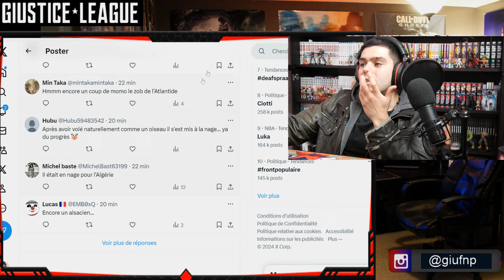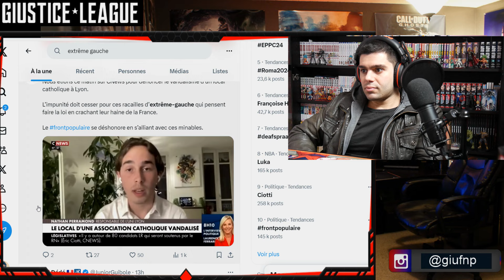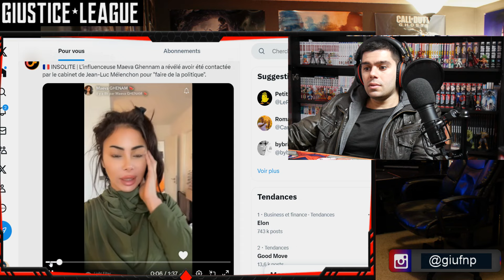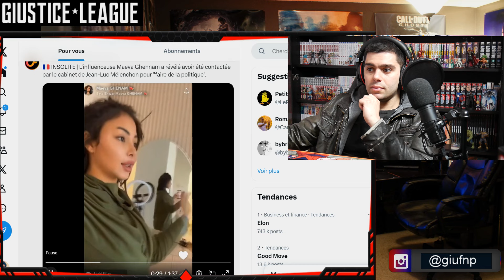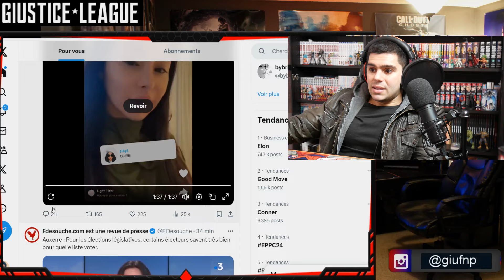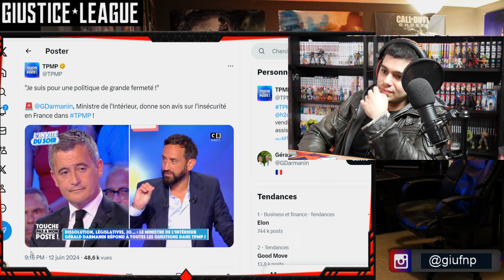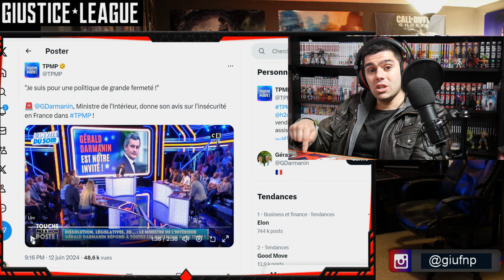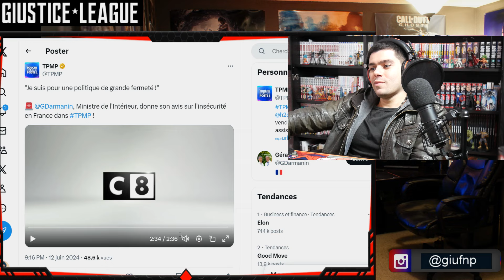Jean Luc Mélenchon contacte Maeva Ghennam pour rejoindre la LFI ? 🤣Gérald Darmanin parle des OQTF 😬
Vidéo actualité avec Maeva Ghennam contacté par la LFI de Jean Luc Mélanchon et Gerald Darmanin dans Tpmp touche pas à mon poste

00:00 : Intro
00:57 : Fait divers
01:54 :  le maire de Lyon et les manifestant qui casse tout
04:05 : Maeva Ghennam contacté par la LFI
07:55 : Gérald Darmanin parle des OQTF TPMP
11:36 : Fin de l'actualité